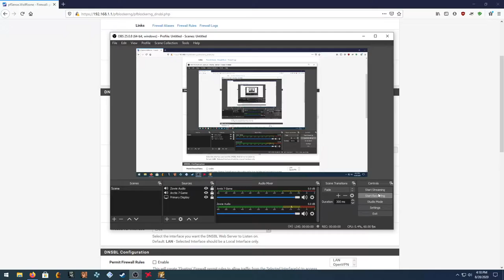Gleap vs SSJKreos